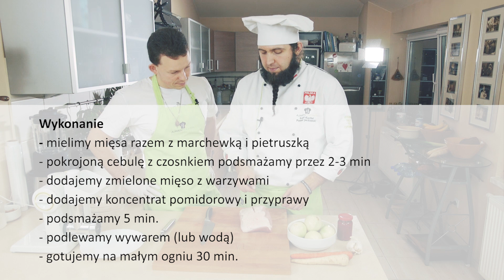Sos boloński | Ajwen Kuchnia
Najbardziej znany z sosów do makaronu. Sos boloński.
Jak zrobić? Swoją wersję prezentuje Paweł Jackowski. Oglądajcie!

Playlista Ajwen Kuchnia to przepisy na zdrowe dania okraszone wiedzą dietetyczną i przygotowane tak, aby było smacznie i szybko. Swoją wiedzą dzieli się mistrz kuchni Paweł Jackowski.